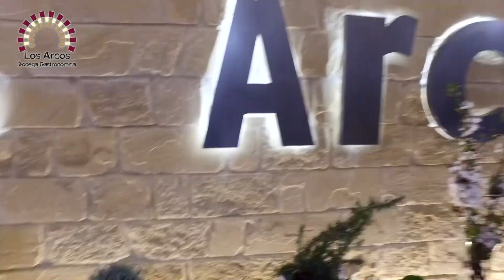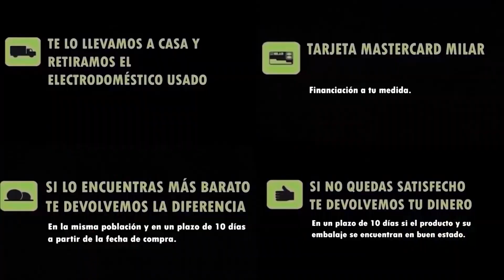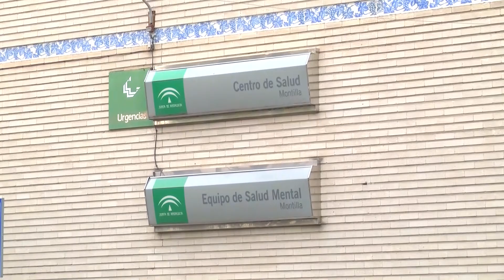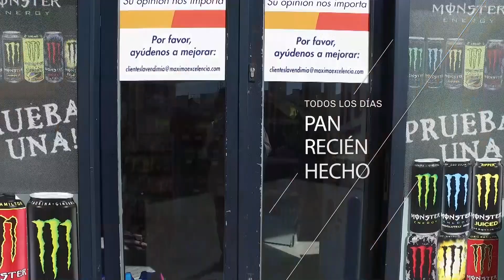Especial COVID19 Noticias Montilla Televisión 19-03-2020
Además de la crisis del coronavirus, que sigue ocupando toda la actualidad en nuestro municipio, Montilla Televisión está de luto hoy jueves tras el fallecimiento de su fundador, Amadeo Navarro Panadero. Nos ha dejado en este 19 de marzo, a los 88 años de edad, dando ejemplo de inquietud y emprendimiento por su trayectoria personal y laboral. Pionero en la promoción del sector audiovisual en Montilla, siempre fue impulsor de las tradiciones locales, formando parte de la primera corporación municipal de la democracia y posteriormente impulsando actividades y colectivos como el Grupo de Teatro La Cepa o la Asociación de Antiguos Alumnos Don Bosco.

La plantilla de intNOVA Montilla Televisión rinde hoy un homenaje a Amadeo Navarro Panadero, con un informativo especial, además de repasar las últimas novedades de la crisis sanitaria en nuestro municipio.